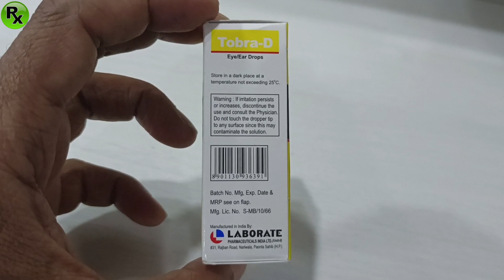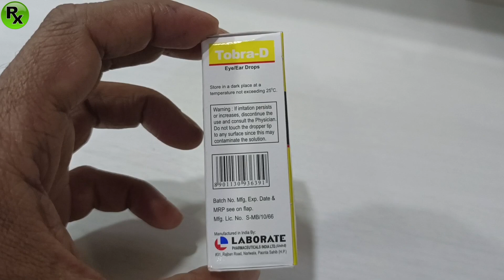आंखों की बिमारियोंमे उपयोगी.Tobra D eye Drops uses in Hindi.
Tobra D e/e Drops.Tobra D Drops Uses.Tobra D Review in Hindi.